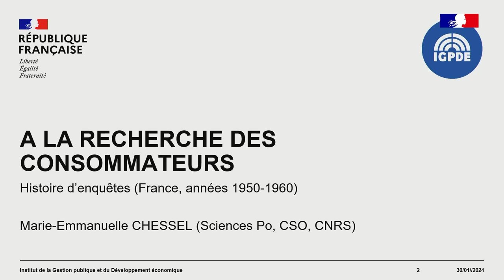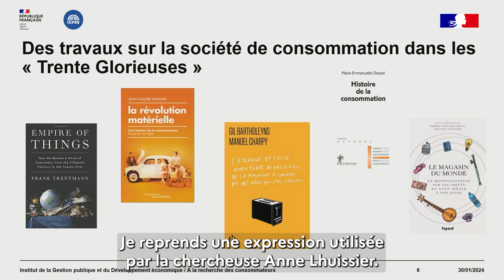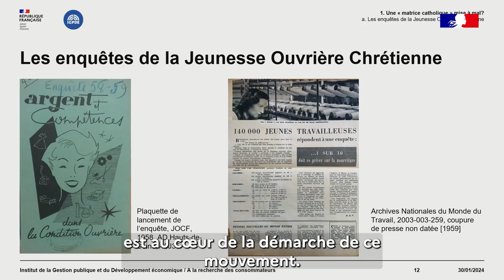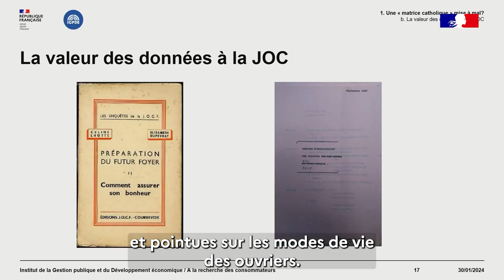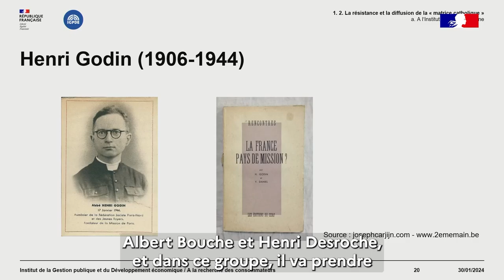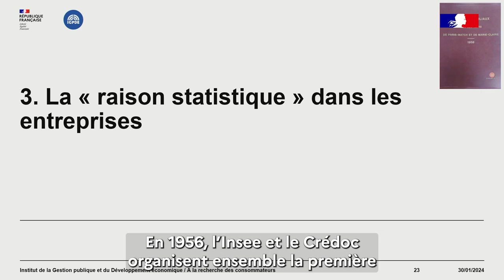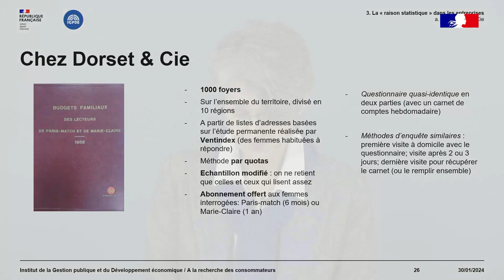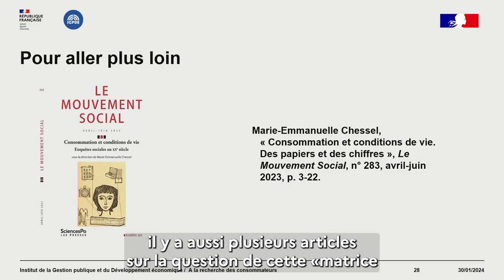À la recherche des consommateurs : histoires d’enquêtes (France, années 1950-1960)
intervenante : Marie-Emmanuelle CHESSEL, directrice de recherches (Sciences Po, CSO, CNRS).

À la fin des années 1950, un grand nombre d’institutions enquêtent sur les consommatrices et les consommateurs : organismes publics et privés, mouvements militants, sociologues. Elles produisent des enquêtes, des rapports, des articles et des ouvrages. Ce corpus divers nous donne à voir des tableaux statistiques mais aussi des jeunes ouvrières tentant de boucler leur budget, des ménages qui s’équipent, des entreprises cherchant à construire leur marché. Comment évoluent ces méthodes d’enquêtes par rapport aux périodes précédentes ? À partir de quelques exemples, cette conférence se penchera sur les coulisses de la société de consommation.